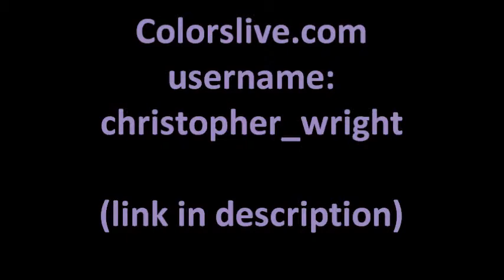Jack Skellington Colors! 3DS painting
Program: Colors! application for the Nintendo 3DS
Original music by Christopher Wright